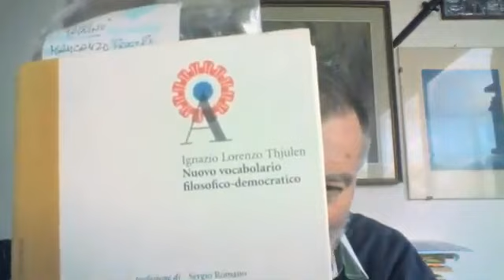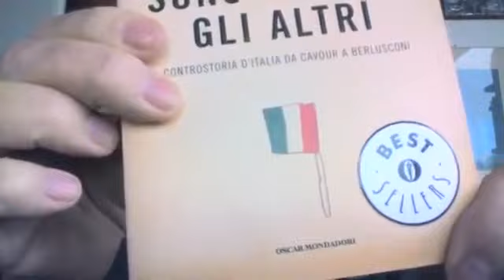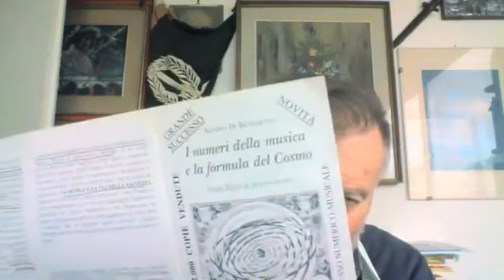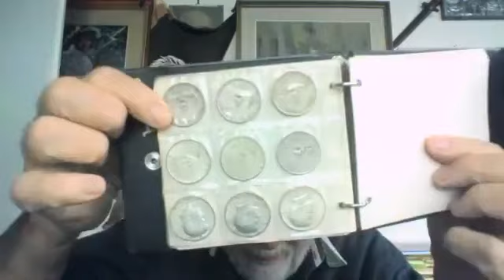Con Giorgio Vitali : Jea Cau - il Papa è morto. Relativismo delle formulazioni politiche I L Thju